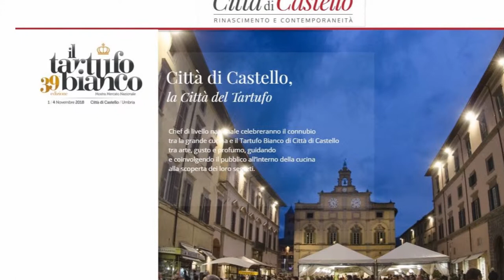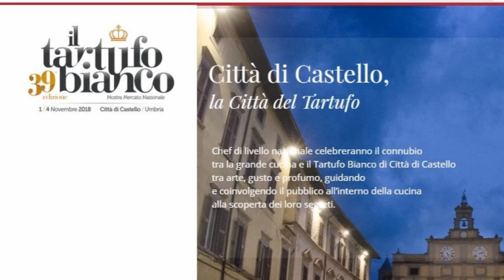Mauro Severini - Il tartufo bianco - 39° Mostra mercato nazionale a Città di Castello - Umbria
Registrazione effettuata da liberi.tv il 17 ottobre 2018 a Roma, presso Achilli al D.O.M.

Intervista di CAMILLA NATA a MAURO SEVERINI, Commissario liquidatore della Comunità montana dell'Alta Umbria, Presidente dell'Associazione mostra del tartufo.

“Le quattro stagioni del tartufo, un’idea geniale per promuovere il tartufo”: queste le parole con cui Oscar Farinetti, patron di Eataly, ha fatto riferimento a Città di Castello, dopo aver visitato lo stand della Mostra del tartufo tifernate nell’ambito della trasferta a Fico, promossa dall’associazione Le città del Tartufo. Farinetti ha partecipato alla conferenza stampa dell’evento e, sottolineando l’importanza della comunicazione per le eccellenze italiane, ha citato il depliant dell’edizione 2018, la 39° in programma dal 1 al 4 novembre nel centro storico. Nella brochure vengono infatti presentate le quattro varianti del tartufo di Città di Castello che coprono tutto l’arco dell’anno e sono il segno tangibile dei territori autenticamente tartufigeni. “Ci ha fatto molto piacere l’apprezzamento di Farinetti, che si è dimostrato interessato alla nostra realtà in termini quantitativi” commenta Riccardo Carletti, a Bologna insieme al consigliere delegato Luigi Bartolini. Da sempre lavoriamo per promuovere le eccellenze e un riconoscimento che viene dall’esterno e da ambienti qualificati nella valorizzazione del made in Italy è molto gradito per noi, sopratutto alla vigilia del quarantennale della mostra”. Città di Castello era a FICO con i produttori ed i tartufai, nell’ambito dell’evento “L’Italia del Tartufo”, a cui hanno aderito tutte le città che tra le loro caratteristiche annoverano anche questo pregiato ingrediente. “Vetrine del livello di Fico hanno una grande importanza per valorizzare il patrimonio enogastronomico, tramite il quale possiamo far conoscere tutto quanto resta, ed è molto, della nostra offerta turistica. Ringraziamo le città del tartufo per questa opportunità, alcune delle quali saranno ospiti della Mostra”. Domani per la degustazione finale, a cura del Centro di Formazione Bufalini e di Marino Marini, parteciperà il presidente della Comunità Montana Mauro Severini.